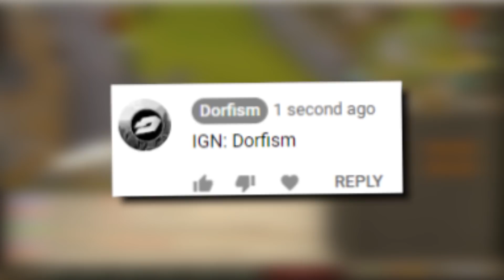ACHIEVING ONE OF THE BEST ITEM UPGRADES FOR OUR HCIM ON IKOV RSPS - EPISODE 8 HCIM - HUGE GIVEAWAY!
Join over 1,300+ players!

1) Click the top link to join the server
2) Leave your IGN to ikov in comments

CallMeOtty
purplekush
rustyspoon
pwnedef